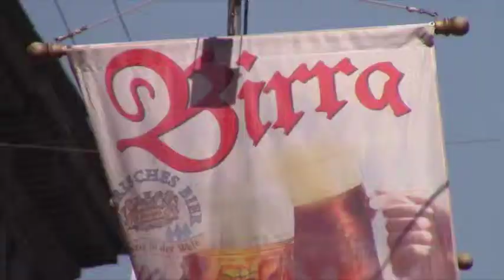Mercato Europeo, tutto il buono che c'è in Europa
Dal 4 al 6 maggio torna la manifestazione con 60 stand gastronomici internazionali